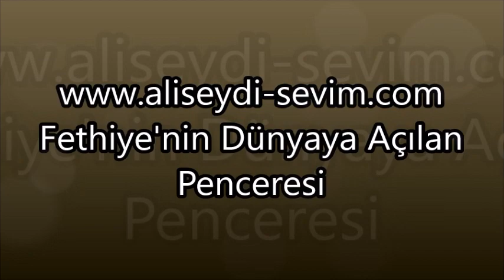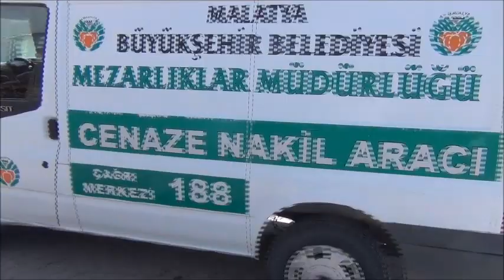Mer. Abuseyif GÜLER'in Cenaze Töreni